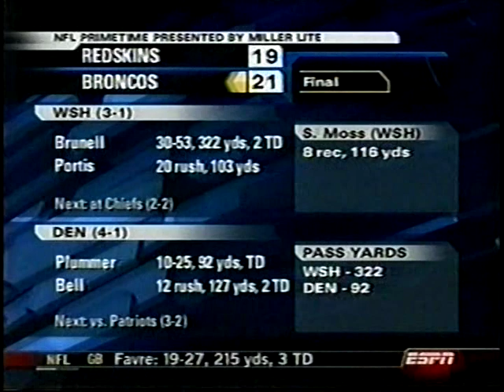2005 Redskins at Broncos Week 5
Broncos were favored by 7
Over/Under: 34.5